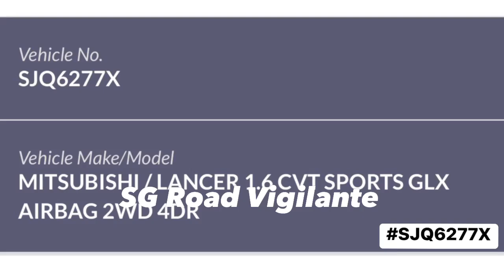28jan2023 keppel viaduct SJW6277X Mitsubishi Lancer skidded at the bend & crashed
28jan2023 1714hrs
keppel viaduct Telok Blangah Exit.
SJW6277X Mitsubishi Lancer skidded at the bend & crashed